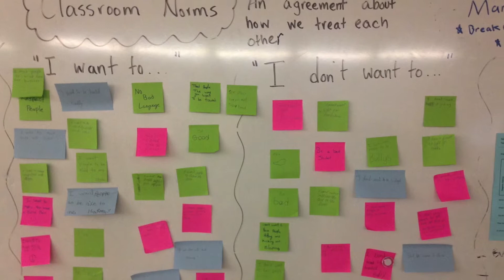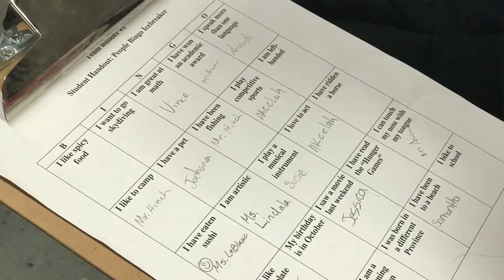Harbour View: Peer Helper Training